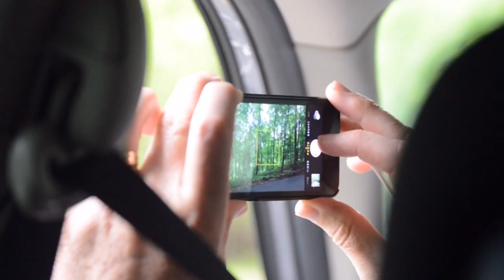My Nature Video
Humanaties 1100 project
Kaitlyn Bawden
2nd period